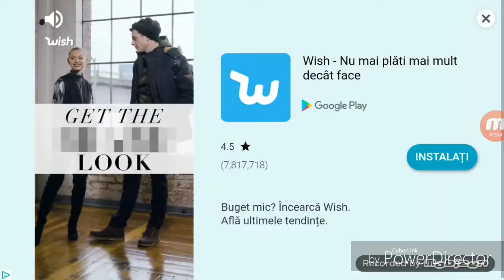Heroes of warland .ep 2